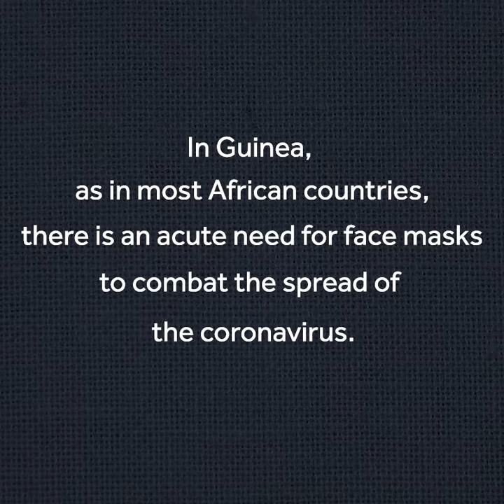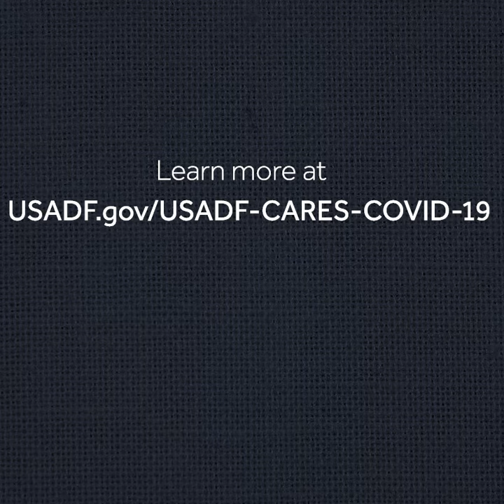Guinée Confection Mask Making Video